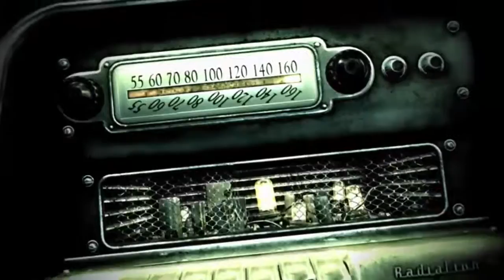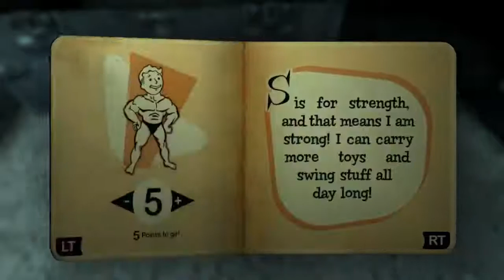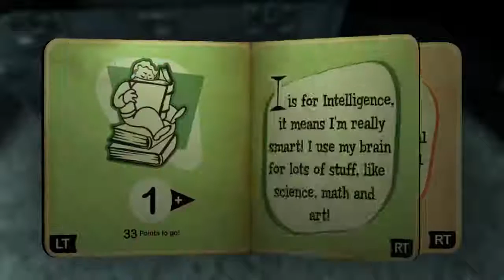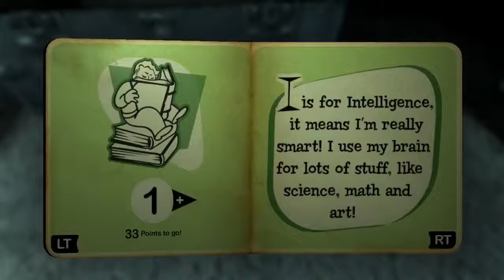Fallout 3 Part 1: Our Story Begins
. Our Story Begins like Any other. Shit is Fucked Up.